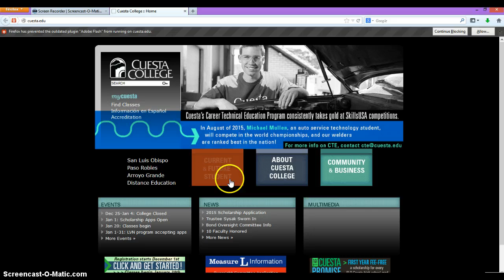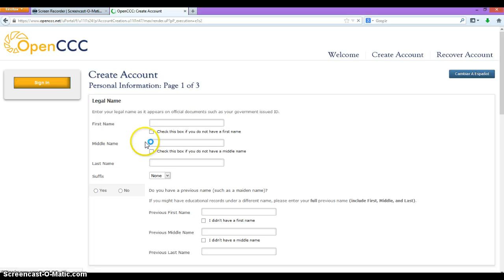Create OpenCCC account at Cuesta College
create OpenCCC account